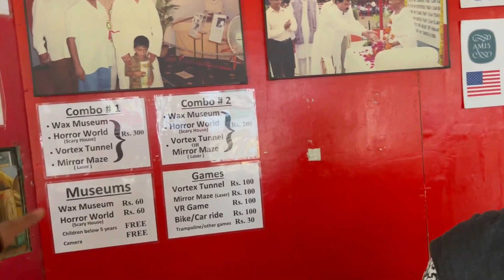Melody world wax museum Mysore Ep06 ||Mysore Karnataka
Melody World Wax Museum

There are around 100 life-size wax models and over 300 musical instruments displayed here. Established in October 2010, this museum is a tribute to musicians from around the world. It features 19 galleries and has an wonderful collection of musical instruments.
Entry fee rs 50 for adults